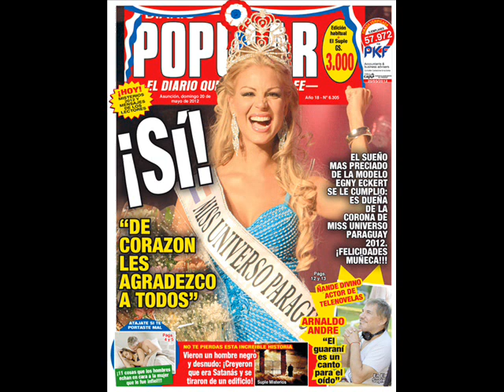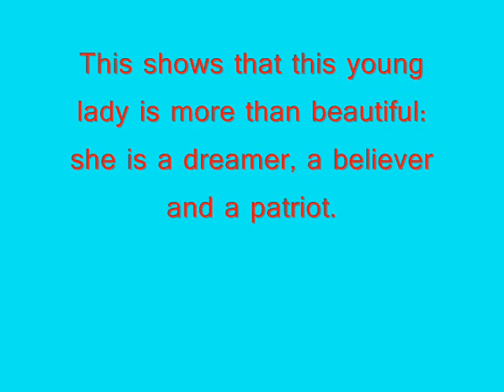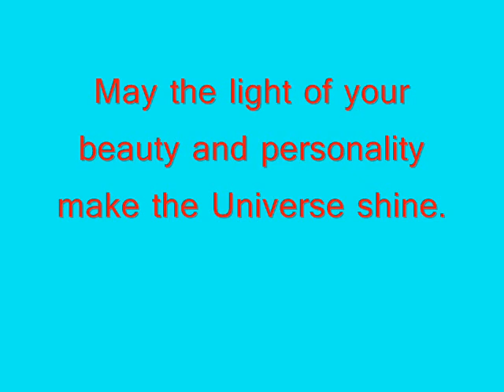Miss Universe 2012 - Lovely Egni - Paraguay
Please, visit all the sites, blogs, bloggers, home pages, magazine and tvs whose name, url or logo are on the photos. There you1ll find contextualized photos and lots of information on Egni and beauty pageants.